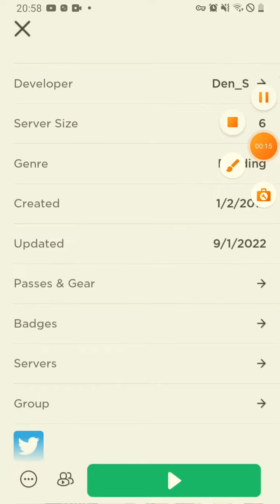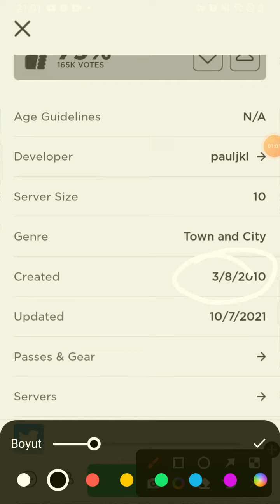some random old games that was in the past very popular